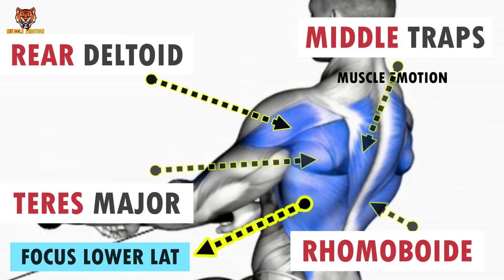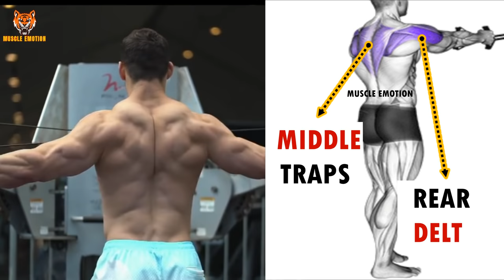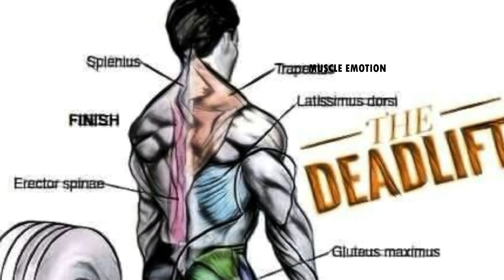TOP 15 TRAPS WORKOUT AT GYM / LES MEILLEURS EXERCISES MUSCULATION TRAPÈZES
6 BEST TRAPS WORKOUT AT GYM THAT YOU NEEVR DID
16 BEST BACK EXERCISES TO GET BIGGER BACK FAST / MUSCULATION DOS RÉSULTAT RAPIDE
20 BEST BACK EXERCISES TO GET BIGGER BACK FAST / MUSCULATION DOS RÉSULTAT RAPIDE
6  BEST BACK EXERCISES TO GET BIGGER BACK FAST / MUSCULATION DOS RÉSULTAT RAPIDE

ATHLETE IN THIS VIDEO TO FOLLOW :
THUMBNAIL : OBIVINCENT
@Larry Wheels
@Andrei Deiu
@Garrott Coelho Ifbb pro
@CRISTIAN FLEENOR